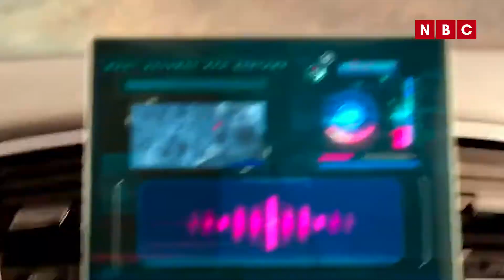Total Dhamaal Trailer Break Down